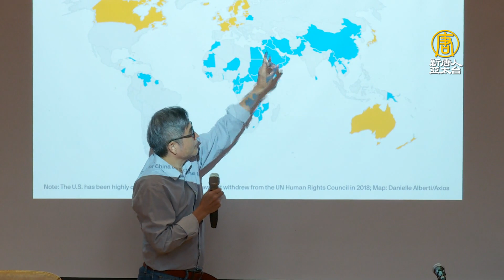港國安法築牆阻民主入中 學者：攸關台灣未來